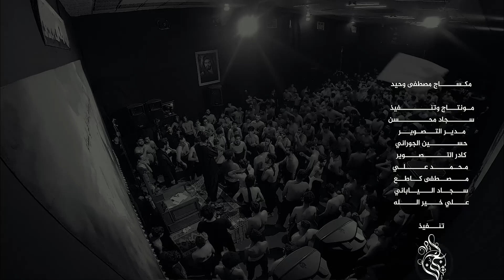ماعشت هضم- الرادود امير المحياوي -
[ ماعشت هضم  ]

• الرادود امير المحياوي
• الشاعر شاكر الصيمري

• مونتاج وتنـفيذ
• سـجـــاد محـــــــــسن
•مكساج مصطفى وحيد
غلاف علــــي تحســين

_ الحسابات الرسميه _

- التيك توك -